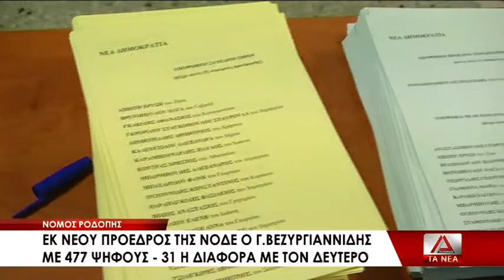12 PARAMENEI PROEDROS THS NODE RODOPHS O GIANNHS BEZYRGIANNIDHS